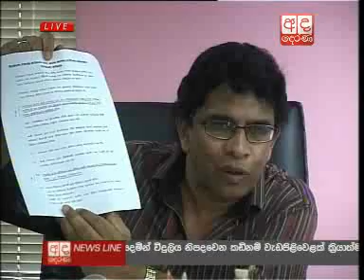Ministry responds to accusations on arsenic case